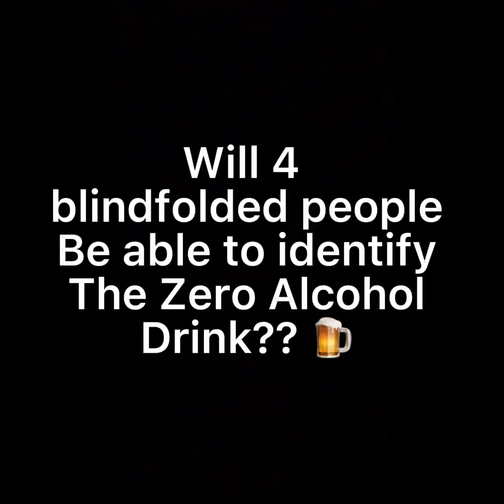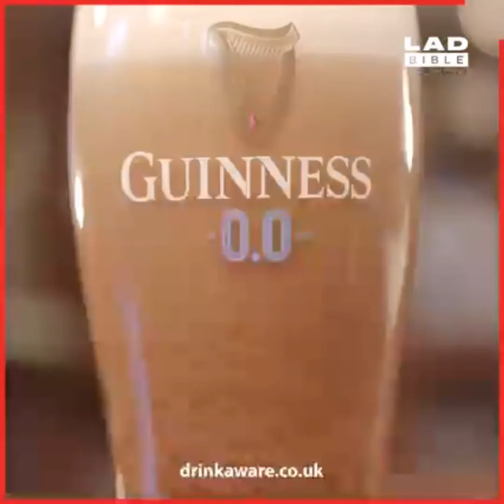Can 4 blindfolded people find the zero Alcohol drink?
4 blindfolded taste beers then try to identify the zero alcohol drink. Will they get it right???